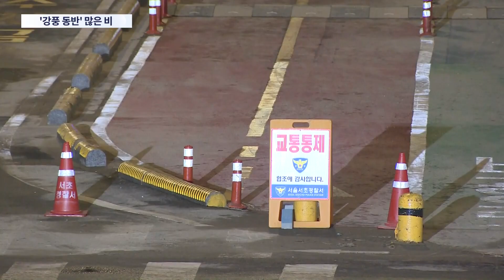전국에 '강풍 동반' 많은 비…최고 150㎜ '국지성 호우'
지난주 기습폭우로 피해가 많았는데 오늘밤에도 대비를 하셔야 할 것 같습니다. 오늘밤부터 서울을 비롯한 전국 곳곳에 또다시 강한 비가 쏟아질 거란 예보가 나왔습니다.